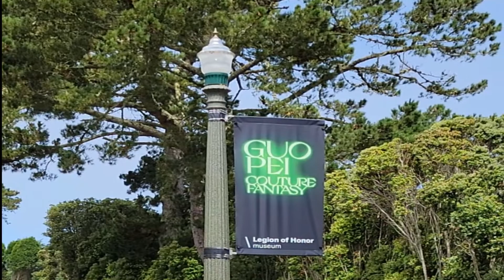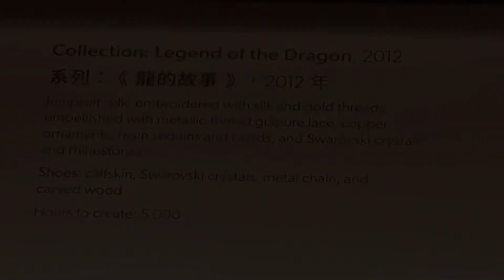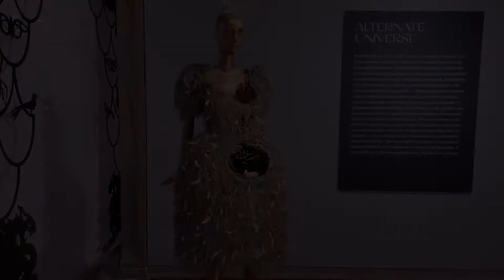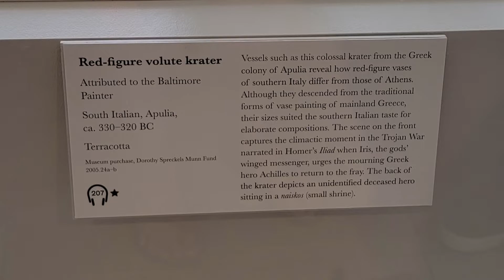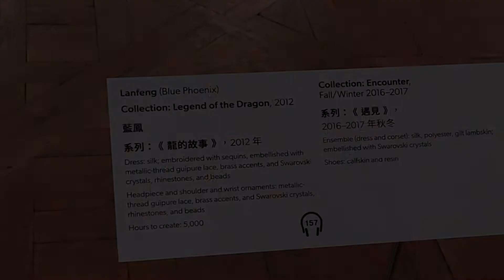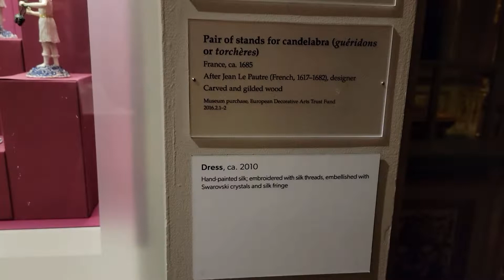Guo Pei Fashion Exhibit in San Francisco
On day two of our weekend get away to San Francisco David and I went to see the Guo Pei Exhibit at the Legion of Honor.  This Chinese Fashion Designer Is a wonderful, creative clothing designer.  She uses strong embroidery and beading as well as very creative construction techniques to create exciting high fashion.
In this video I chat a bit about Guo Pei's background, show you most of the  items of clothing exhibited in the museum and talk about the ways that she can pull of the thousands of hours it takes to create these Haute Couture garments.